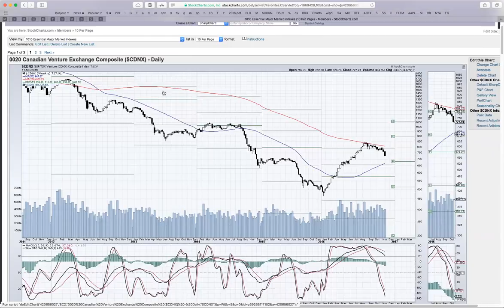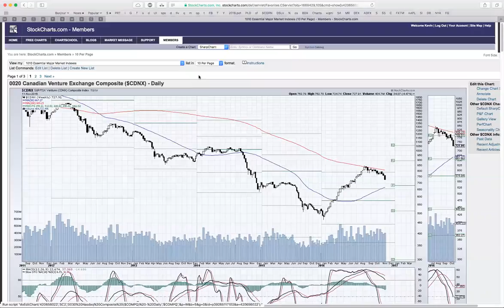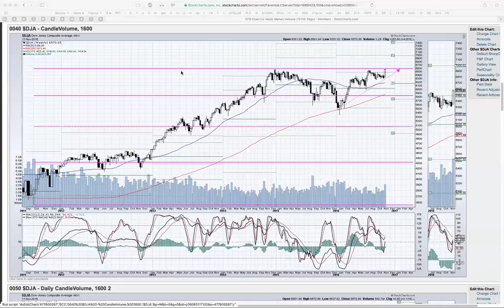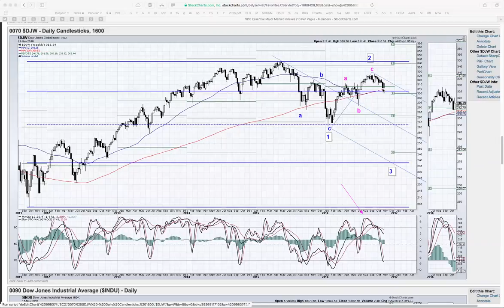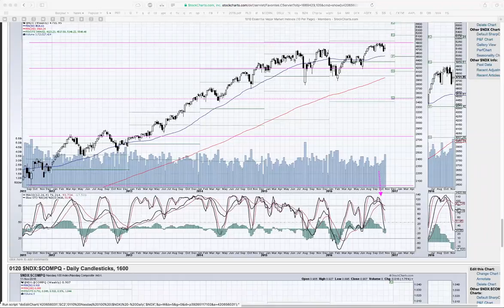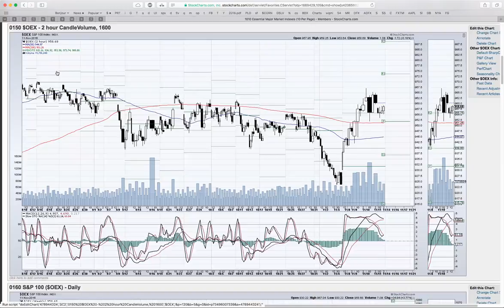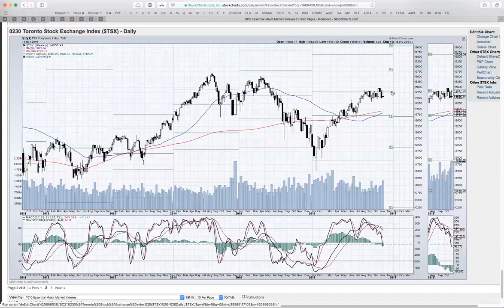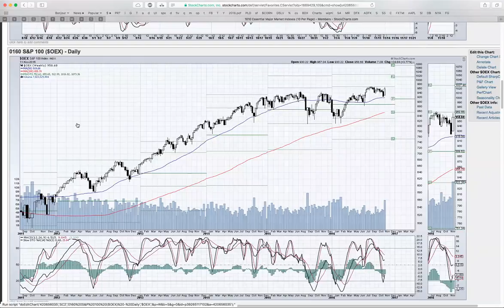North American Indexes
A look at NA Indexes, place reversals under last week's low -- If long trail stops from there.